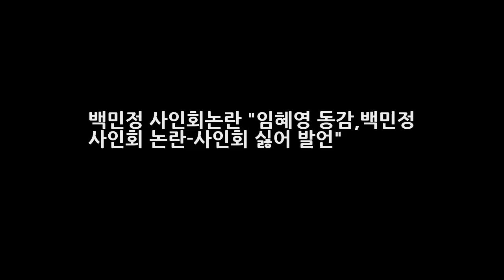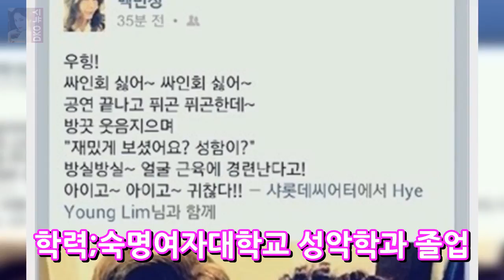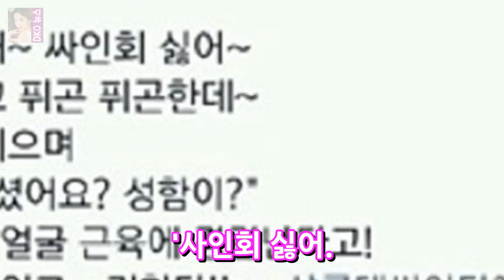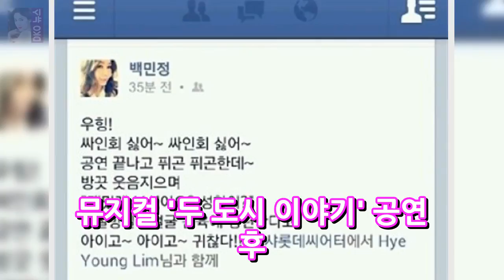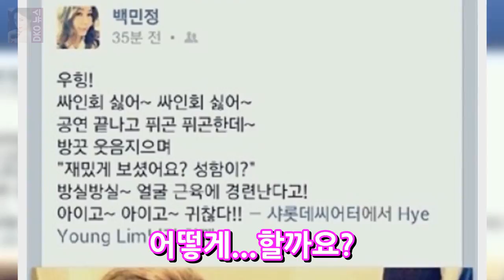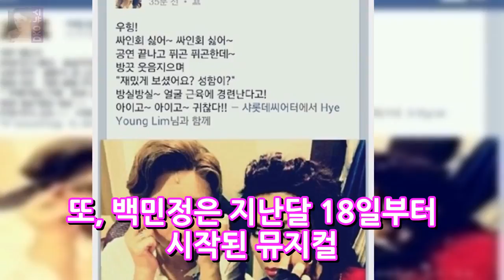백민정 사인회논란 임혜영 동감백민정 사인회 논란-사인회 싫어 발언 DKO 뉴스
백민정 사인회논란~~!!! 임혜영 백민정 사인회 논란-사인회 싫어 발언 백민정이 사인회 논란을 일으키고 있습니다. !!! 정말...너무 경솔하네요 !!! 아무래도 해명도 해야될듯 합니다^^ 뮤지컬 배우 백민정은... 사인회 싫어. 공연 끝나고 피곤 피곤한데 방긋 웃음 지으며 재미있게 보셨어요? 성함이? 방실방실. 얼굴 근육에 경련난다고! 아이고 귀찮다 라는...글과 함께 사진을 올렸습니다~~~!!! 백민정 사인회..